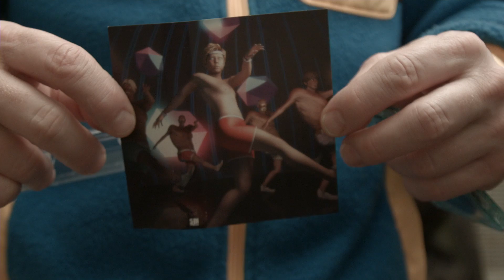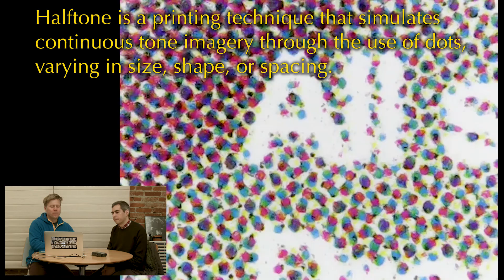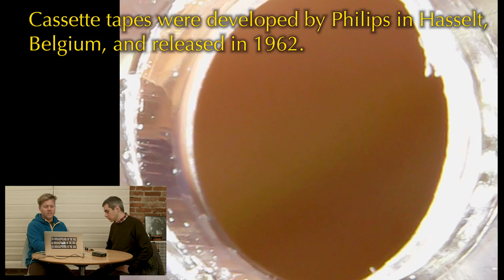Microscope Show Ep. 12: CASSETTE TAPE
Doug and Brent take a closer look at an audio cassette tape.